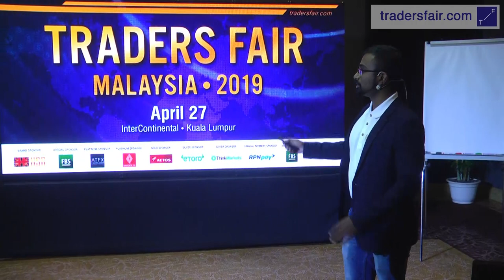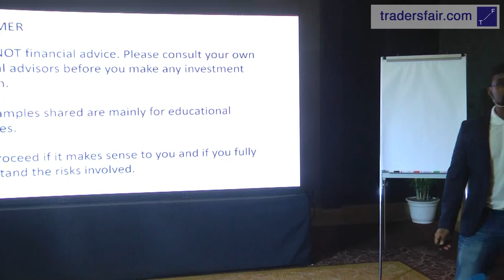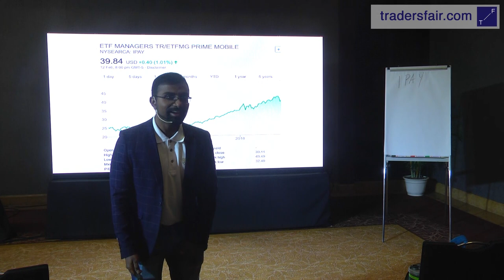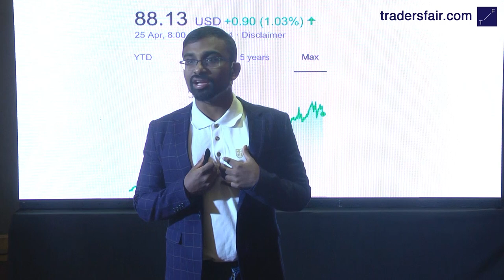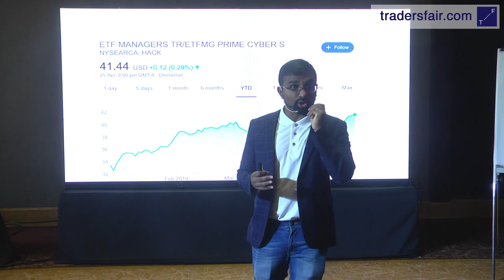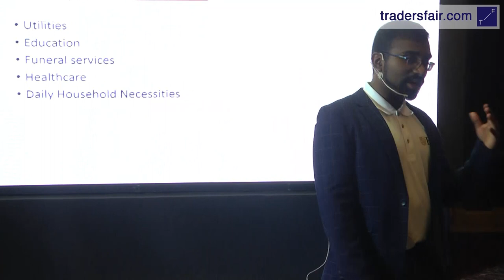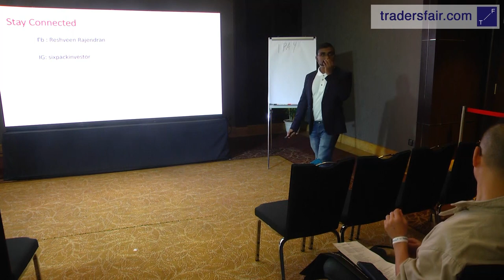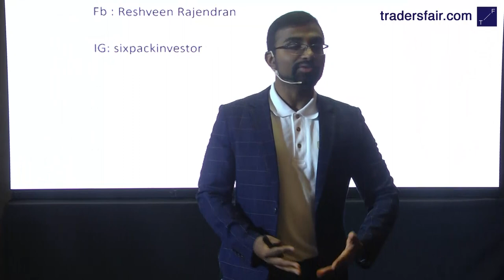Top growth stocks to invest in over the next 5 years - Reshveen Rajendran - Buffett Online School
He started investing in stocks at the age of 18 and by 23 he attained financial freedom and has since then given away more than a hundred thousand dollars to charities as part of his foundation. Today he has built an investment empire of stocks, businesses and real estate.

Having been mentored directly by Mary Buffett, acclaimed investor and best selling author of more than 10 books. He has then focused on helping others by imparting his investment methods and building a foundation that can help more people achieve the true freedom that they desire.

Topic: Top growth stocks to invest in over the next 5 years
Reshveen Rajendran
Director of Buffett Online School

Traders Fair Malaysia 2019
InterContinental Kuala Lumpur
Seminar Hall

Traders Fair Asia - The best financial event for traders!
▶️ Join in! Register Now!